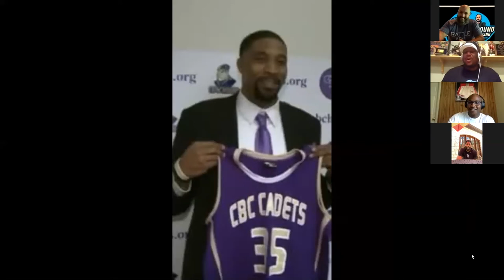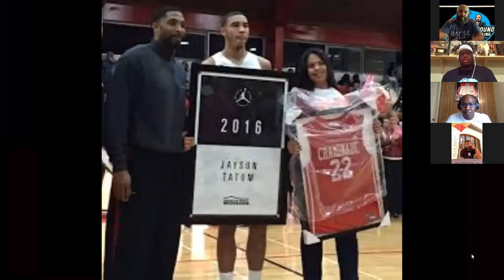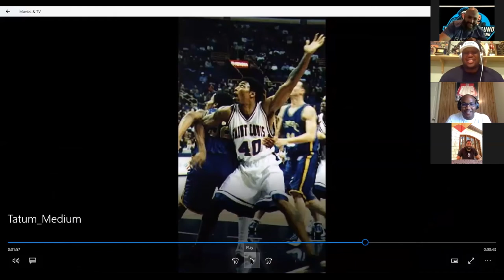The Money Round featuring Cornell Robinson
This episode of the Money Round features wrestling (and sports) guru Ryan Holmes and CBC Head Basketball Coach and father of NBA star Jayson Tatum, Justin Tatum.